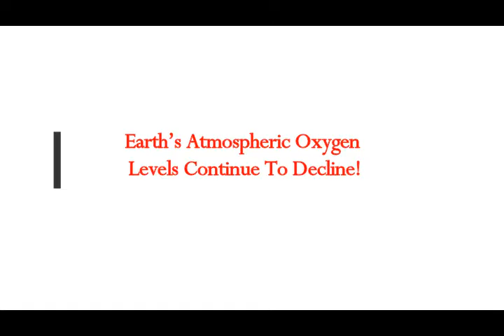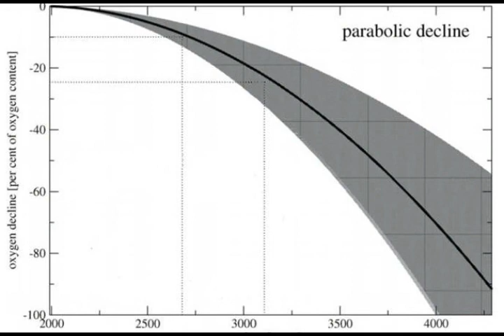Earth’s Atmospheric Oxygen Levels Continue TO DECLINE!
Please Support:
2) THumbnail image - O2_Diving_Towards_Danger_Point4-690x450.jpg